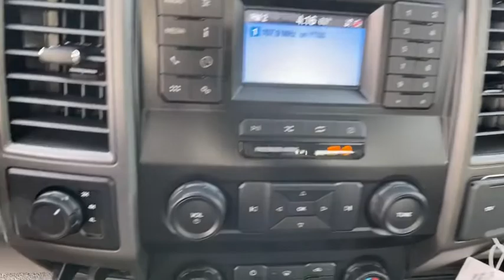2020 Ford F-550SD White Oak, Pittsburgh, Irwin Monroeville McKeesport Murrysville, PA 5F5255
New 2020 Ford F-550SD available in White Oak, Pennsylvania at Jim Shorkey Ford. Servicing the Pittsburgh, Irwin, Monroeville, McKeesport, Murrysville, PA area.
2020 Ford F-550SD XL DRW - Stock#: 5F5255 - VIN#: 1FDUF5HNXLEC13425